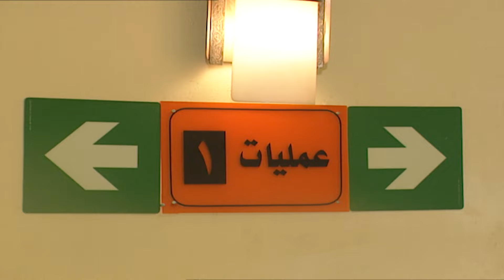مسلسل عيش أيامك ـ الحلقة 21 الحادية والعشرون كاملة | Eish Ayamak HD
تدور أحداث المسلسل حول أسرة تتكون من زوج وزوجة وثلاثة أبناء في مراحل التعليم المختلفة، تبدأ المشكلة في إحساس الزوج بأنه يعيش حياة روتينية مع أسرته، ليتخذ قرارات مفاجأة على سبيل التغيير، مما يوقعه في
العديد من المشاكل

طاقم العمل : نور الشريف , عبلة  كامل ,عماد رشاد , انعام سالوسة , منى عبد العزيز , ياسمين الجيلاني , محمود الجندي , شوقي شامخ

إخراج : محمد النقي